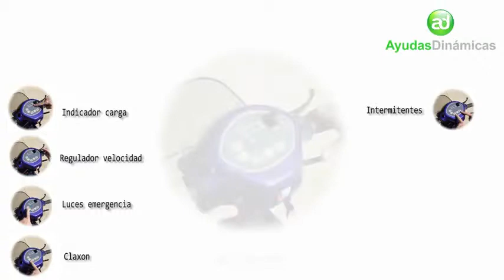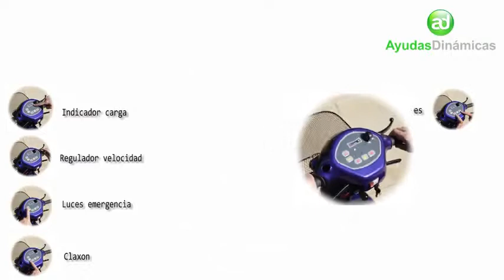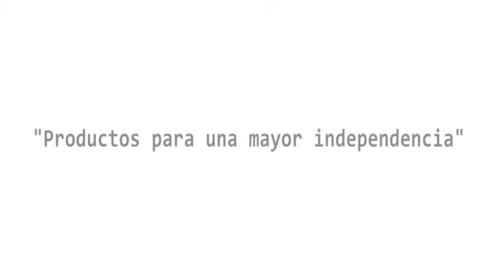Scooter robusto de gran autonoma BARBADOS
Le garantizamos el mejor precio